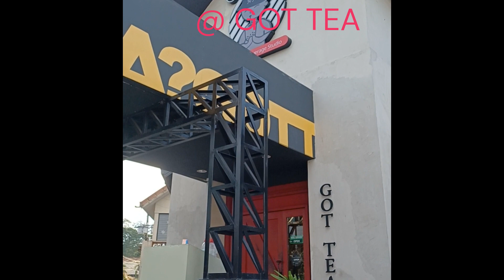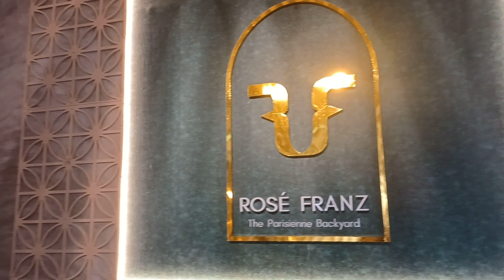FOOD TRIP IN BACOLOD PART 2